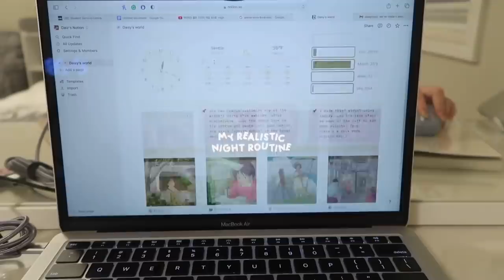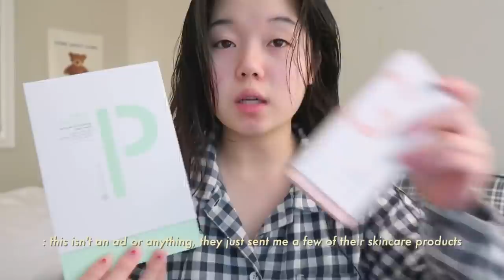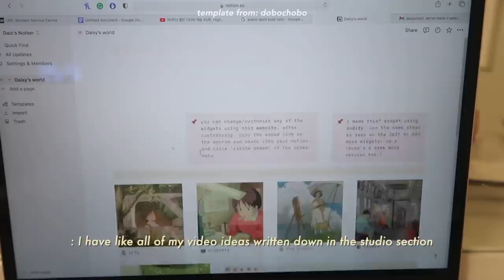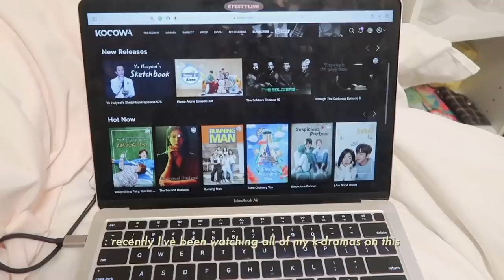my REALISTIC 3:00am night routine!🧸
AHHH hope you guys enjoyed this week's video! Thank you guys SO MUCH FOR 300k, it's absolutely insane. You guys enable me to do what I love so I couldn't be more grateful.

xoxo, daisy.

Notion template from Dobochobo’s channel!

Name: Daisy Choi
Ethnicity: Korean
B-Day: September,28th,2002
Camera: Canon G7X Mark II + iPhone 12 + Canon Vixia mini
Editing Software: Final Cut Pro